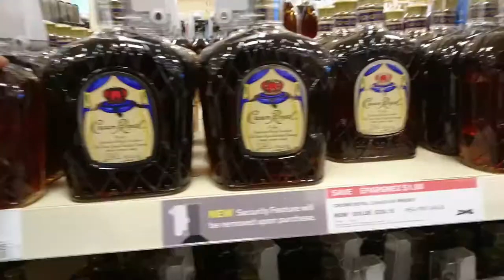Jonathan - Toronto | Vlog #2 | Where did this Snow Storm come from?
Vlog Ep#2

Had a great breakfast, bought some Whisky, couple of friends came over, we dance and some how I got stuck walking my dog Blue in a snow storm.